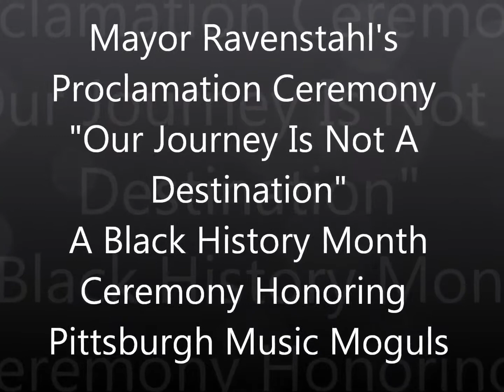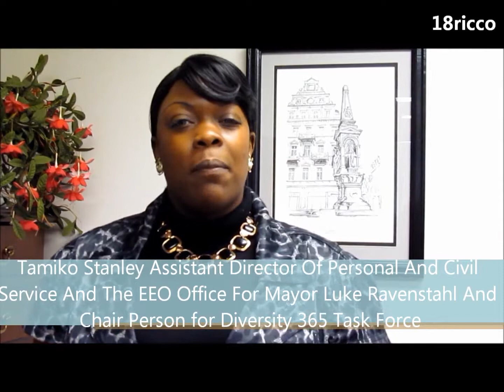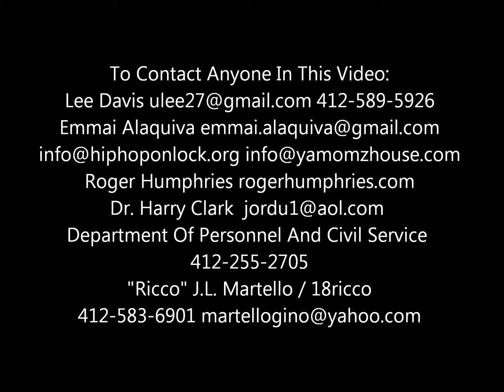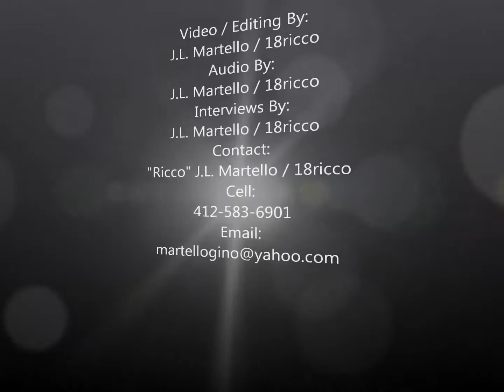Proclamations With Mayor Black History Music Mogues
This does get expensive to cover and edit and produce. Thank you very much in advance. I can not say I will cover everything however I will cover everything that I can!!! Much love and respect and many blessings to all!!!